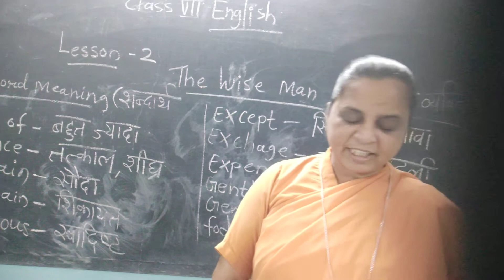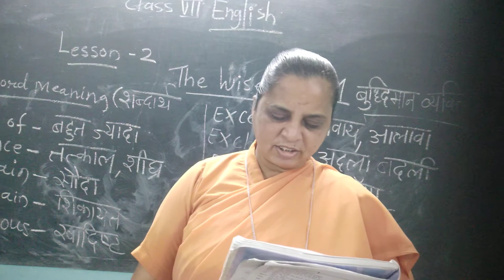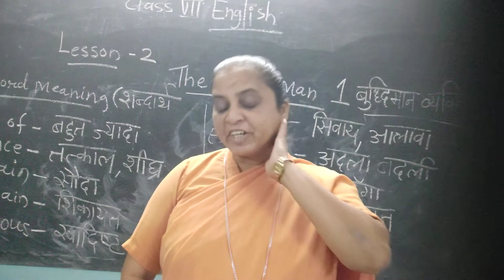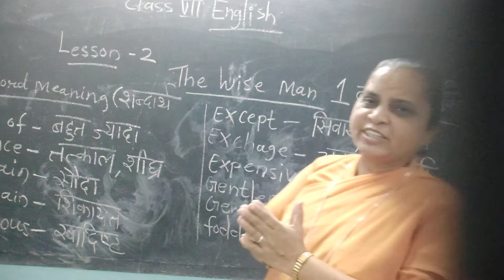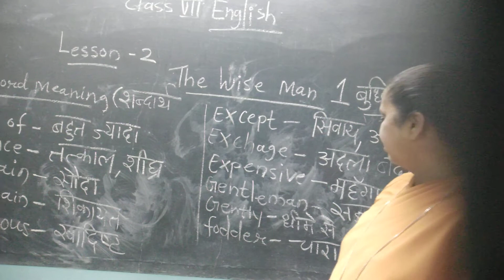Class 7th(English) lesson 2( part 2)